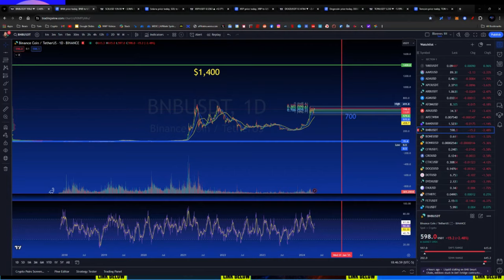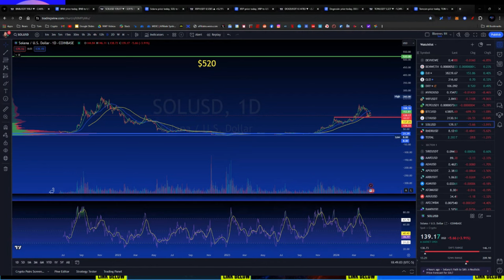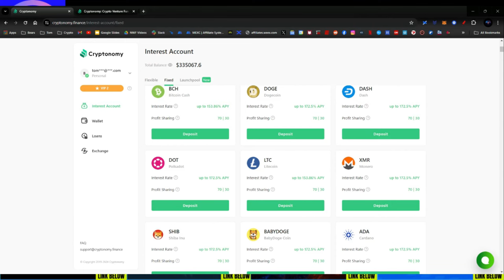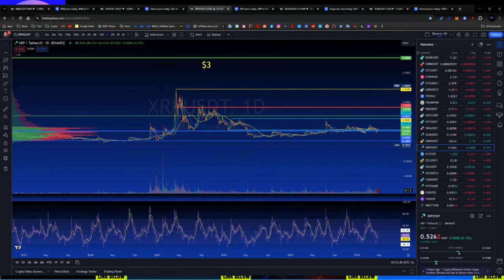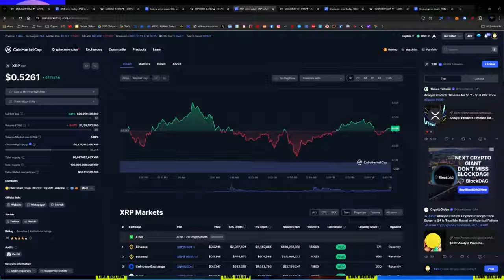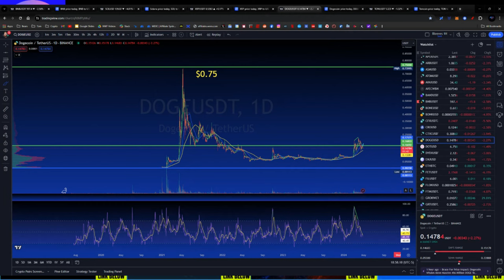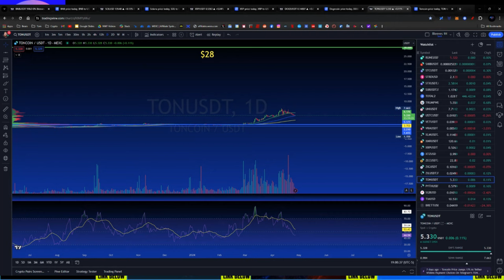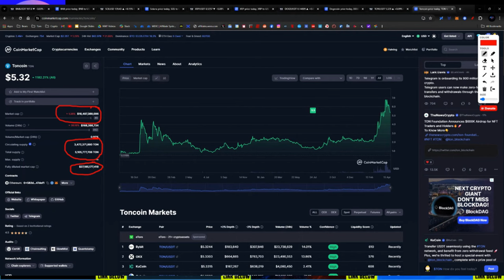WE PREDICT THE TOP 5 ALTCOIN PRICES FOR THE UPCOMING BULL RUN!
CRYPTO WALLETS
🪙 ERC-20 Wallet: 0xD507c4eEf733dfC3AB7A145b0367a867a6C45e0C
🪙 BTC Wallet: bc1qsu5c76jkw08a0eqkfkzgcfya99vle3kxe93a3u
🪙 Solana Wallet: FKQssfYgC2qrENwG2cyJyqH7hEYxFWH149zFrGx5Tuj8
🪙 Terra Luna Wallet: terra1ecl4l7yp5cqzgl0hdrlxp8lwjrr6epdv43scsc